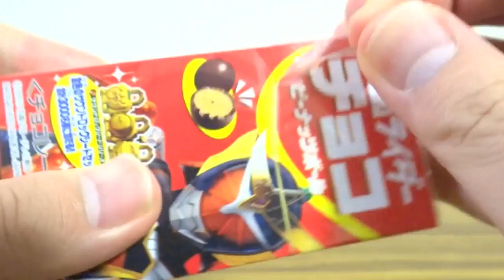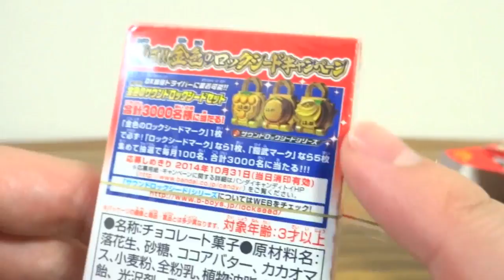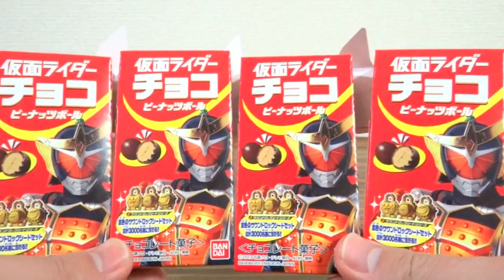第3回 土曜の朝は？KLC動画〜！ KLC11 金色のロックシードマークを狙え！仮面ライダーチョコピーナッツボール 鎧武(ガイム)